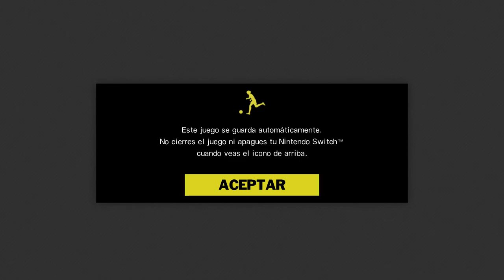(Toho) Cap. 4: ¡ RUMBO A LA FINAL ! | Captain Tsubasa Rise of New Champions